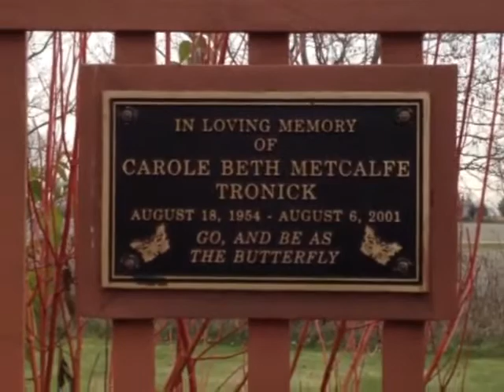Rock river hospice garden